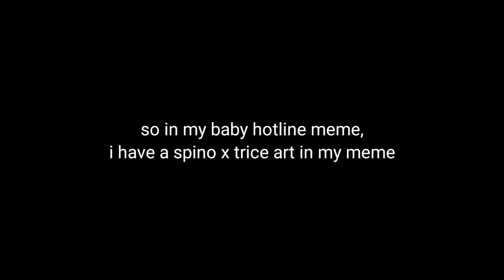spino x trice art (full screen)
well in clip in one of my video, there's spino x trice art i add cuz i make that art
so here's the full screen art for you guys